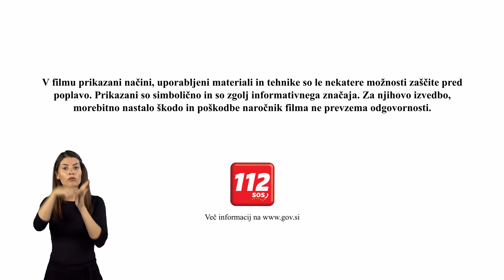Bolje pripravljen kot poplavljen 3 del